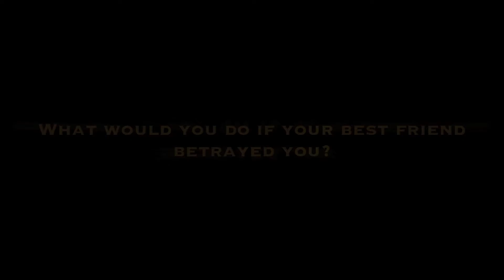Seize the Day (Official trailer)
3 people that are facing the toughest times of there life meat a women that shows them that they don't have such a bad life after all, with this they decide to seize the day! Life each day as if it was there last.